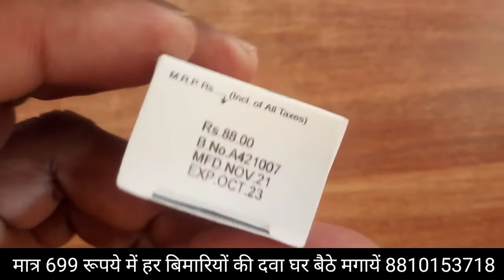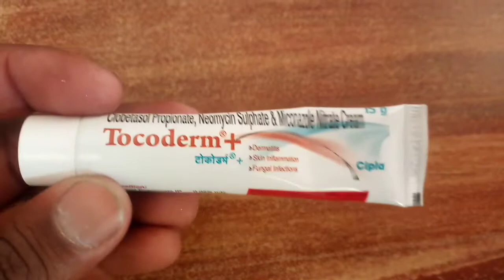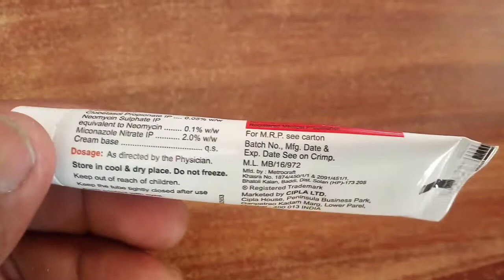दाद खाज खुजली 2 दिन में हमेशा के लिए खत्म करें | Best Cream For Fungal infection & Tocoderm + Cream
दाद खाज खुजली 2 दिन में हमेशा के लिए खत्म करें
दाद खाज खुजली खत्म करने का तारीका
दाद खाज खुजली का बेस्ट क्रीम

daad khaj khujali kaise khatam karen
daad khaj khujali ki sabse achchi cream
daad khaj khujali ki dawai
purane se purane dard thik kaise kare
purane se purane khujali kaise khatam karen
daad khaj khujali ka ilaaj
daad khaj khujali ki cream
skin allergy ki cream
skin allergy ki dawai
fungal infection ki best cream
fungal infection kaise khatam karen
skin infection kaise khatam karen